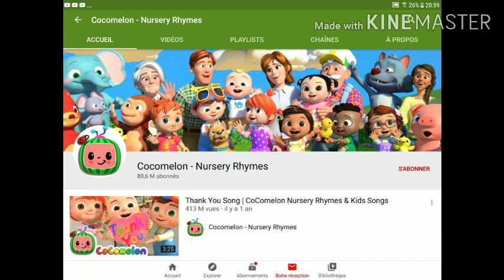NO MORE COCOMELON (CRINGE)